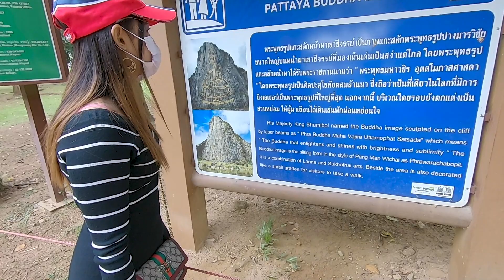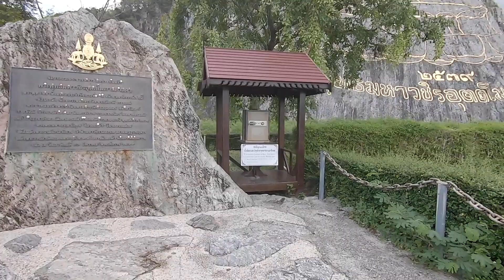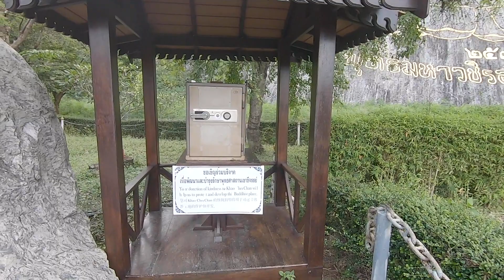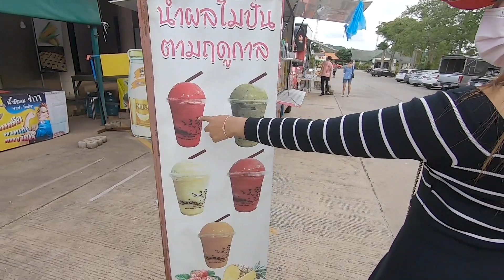[Pattaya]Khao Chi Chan, Buddha Mountain on Sep. 14 under COVID-19 pandemic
We went to Khao Chi Chan, Buddha Mountain on Sep. 14 under COVID-19 pandemic. It was very quiet.

If you want the woman in this video, Yui from KK Coffee, to be a tourist guide for you, please read this article.
[Pattaya] KK Coffee Tourist Guide Service [Oct. 2020] (English)

Japanese ===
（ブログ記事）
パタヤ 観光スポット コロナ禍の状況を動画でレポート【2020年】

また、このビデオの女性、KK CoffeeのYuiに観光ガイドもご希望の方はこちら。
【パタヤ】 KK Coffee 観光ガイドサービス 【2020年10月】（日本語）